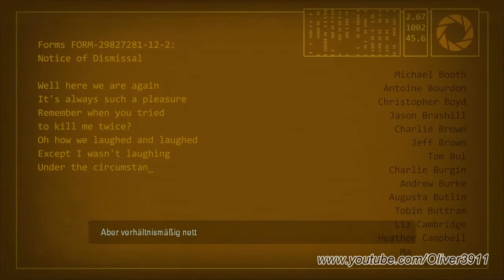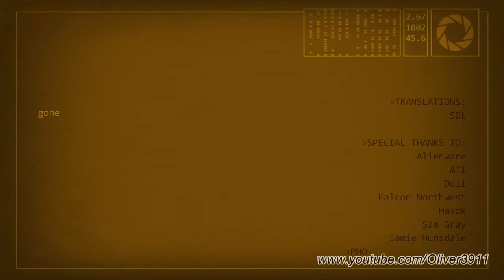Let's Play: Portal 2 - Part 21 ENDE [HD/GER]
Willkommen zu diesem Let's Play von Portal 2. Dieses geile Spiel wird für euch gespielt und kommentiert von Oliver3911. Gespielt wird die PC Version des Spiels.

Entwickler: Valve Software
Publisher: Valve / Electronic Arts
Veröffentlicht: 21. April 2011
Plattformen: PC / Xbox360 / PS3 / Mac

Viel Spaß.